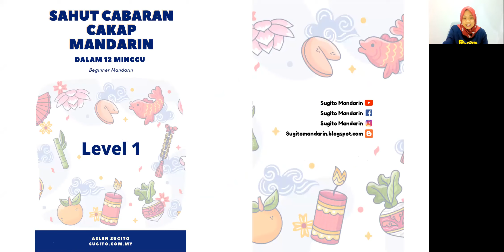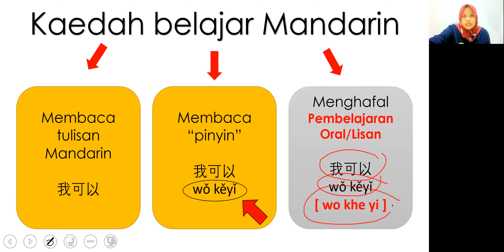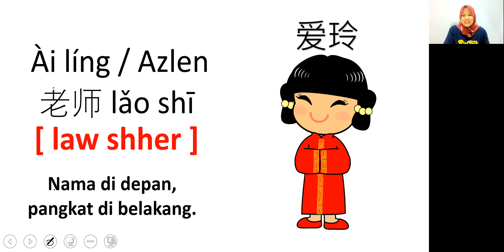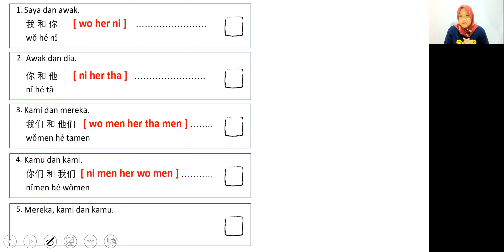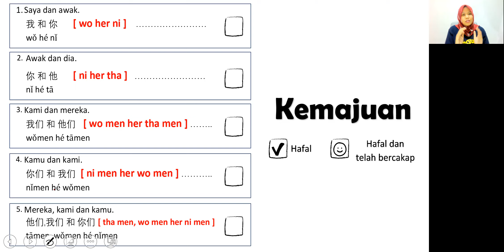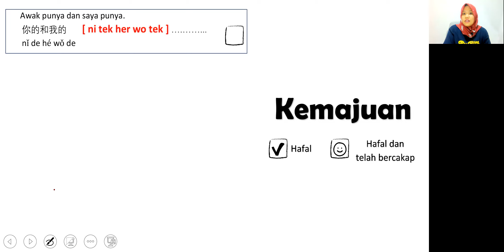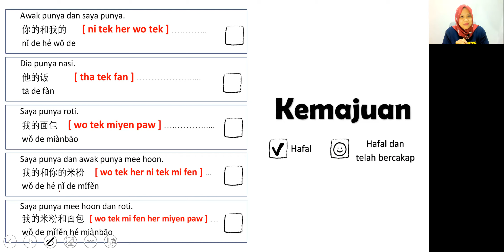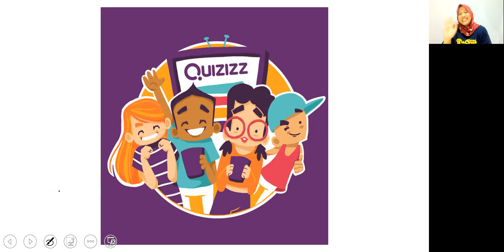1 - Basic Mandarin Communication (Level 1)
Belajar Cakap Cina / Bahasa Mandarin secara PERCUMA bersama channel   @BelajarMandarin_Sugito

Kami mengajar anda bercakap mandarin dengan cara yang mudah dan pantas. Amat sesuai untuk anda yang tiada asas dalan berbahasa Mandarin.

Berminat belajar cakap cina dengan cara yang mudah dan fun ? Haaaaa, sini la channel yang betul.